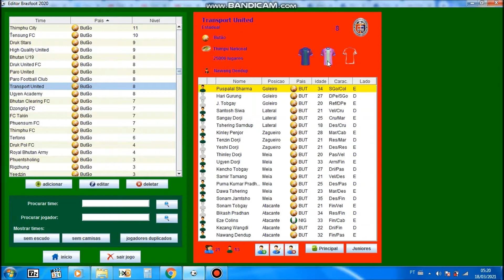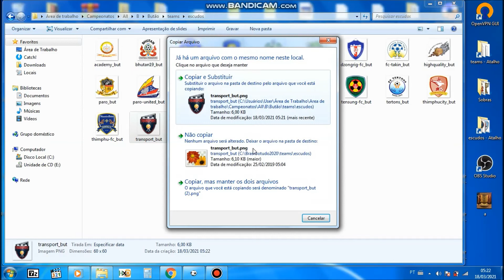Atualizando o Brasfoot (Aguardando Brasfoot 2021 PC)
Atualizando Brasfoot para quando lançar o 2021 PC

Logo disponibilizarei o pack para Mobile